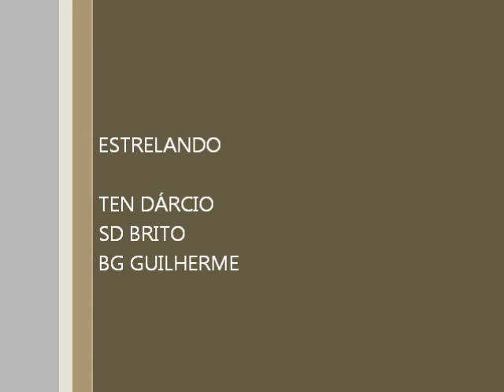Bom dia Santa Catarina máteria para vc que engasgou FIREBRITO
E a repórter deu o time:
- Vocês tem 1 minuto para ensinar como desengasgar uma vítima!
VALENDO!
(queria lascar com agente)
Foi na prorrogação do segundo tempo, ela pediu o gol, e agente marcou!
o que geralmente agente demora 5 horas para explicar foi feito em 1 minuto!

PARABENS!
PARA O TEN DÁRCIO
PARA O BRIGADISTA GUILHERME
E PRA MIM TAMBÉM